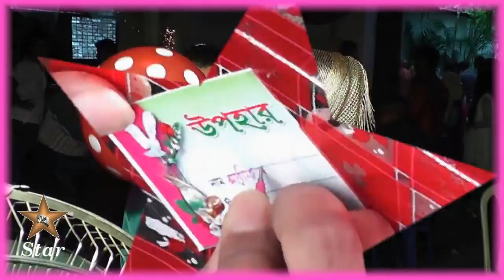Star Digital Video & Sound (Trailer Tahamina) HD Video